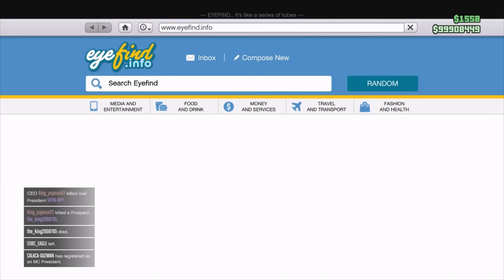GTA Online Money Acc 4 Sale (rare clothing)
ps4 money acc for sale rank 100 on both characters, both characters have some rare clothing, 1st characters has few modded outfits, 100 deluxos that sale for 2.8 mill each. and has 100 mill n bank